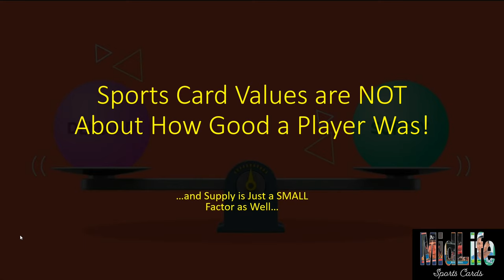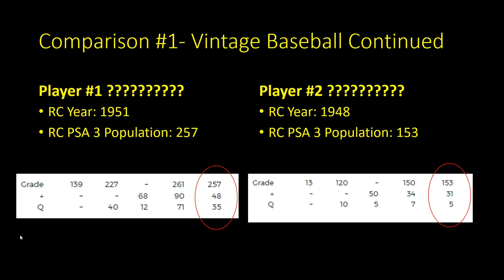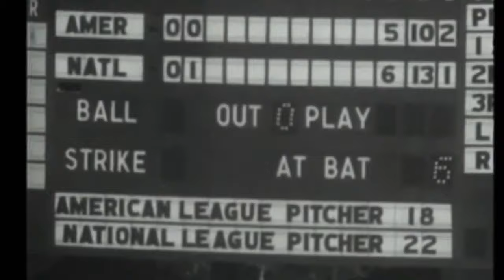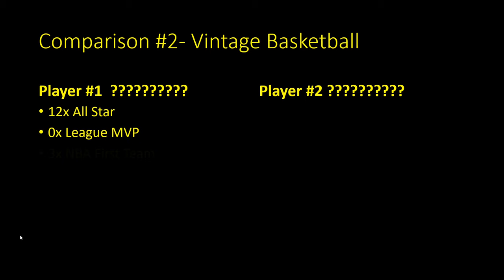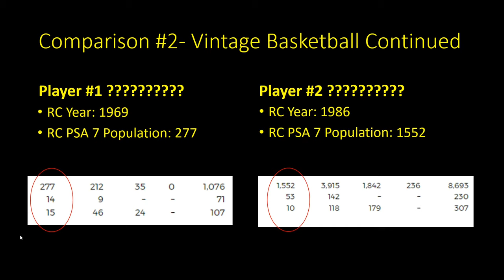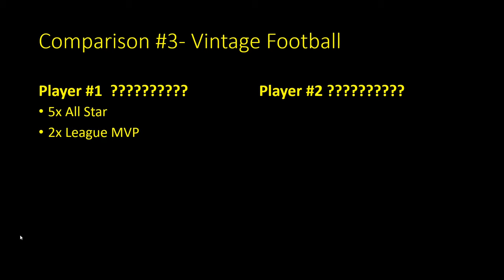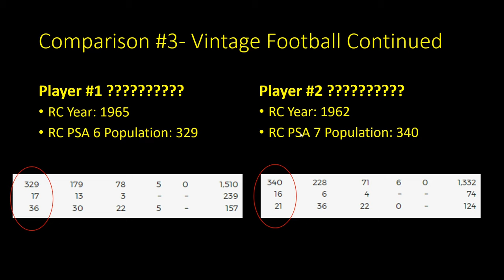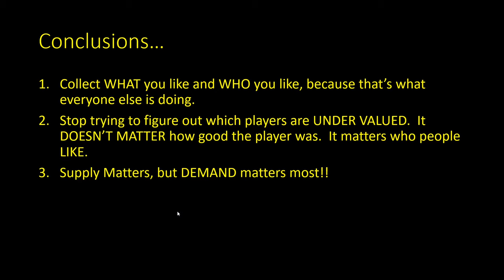How to Decide Which Sports Cards to Buy- It's Simple!!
I'm constantly hearing people ask, "if I only have a couple hundred dollars, which sports cards should I buy?"  They also ask if it's best to buy Baseball Cards, Basketball Cards, or Football Cards.  Many people suggest that you should purchase players that are underrated.  Some people will suggest players like Stan Musial or Hamon Killebrew because they have huge stats but their cards are fairly affordable.  Other people recommend buying cards that have low population (pop) counts because they're so rare.  To me, people are overthinking this.  What to buy is really pretty simple.  This video takes a look at some situations to determine what to buy, and it's not always the BEST player that is the most valuable card.